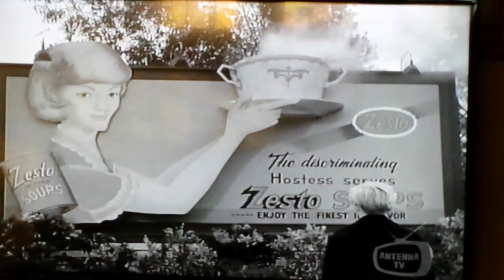Beaver falls in soup!